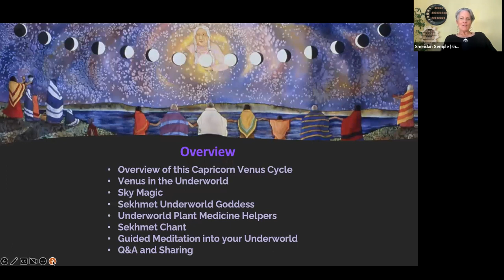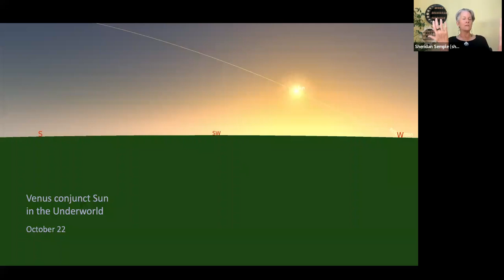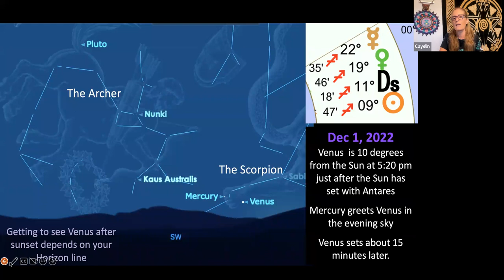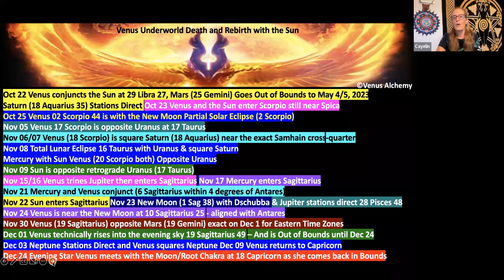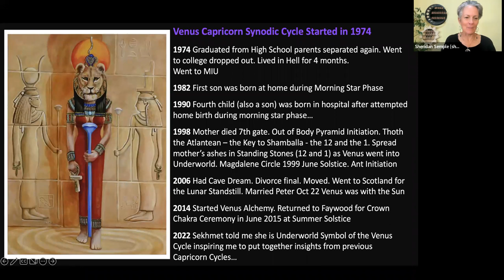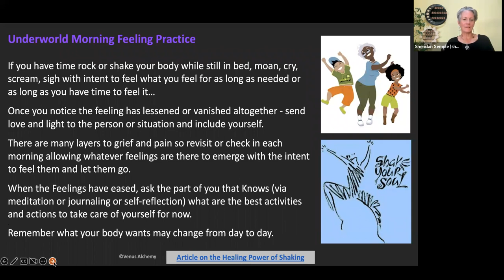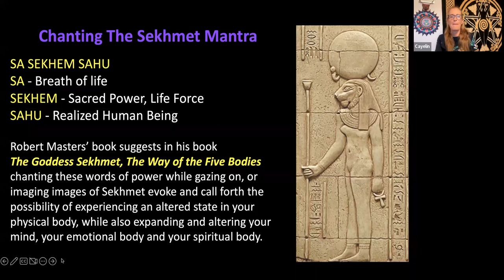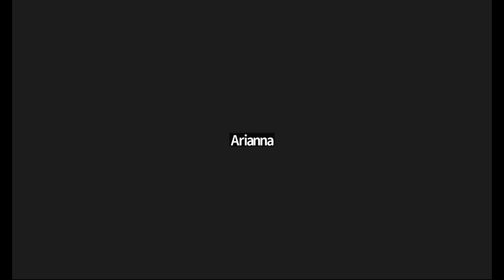Underworld Venus Magic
Plus here is the link to Cayelin's Sekhmet Thoth Initiation Story so many asked about... and below is the link to our Evening Star Cycle starting in December.

What we cover in this video:
Two Eclipses - Solar and Lunar
Powerful Astrological Alignments and Opportunities
Offerings from the Divine Feminine - on multiple levels
Sekhmet as the Underworld Goddess
Practices to Help You Navigate the Underworld
Guided Underworld Meditation for Empowerment
and Hanging Out with Our Beautiful Community!

Join us for our Venus as the Evening Star Journey! We start Dec 18 at the Root Chakra - reclaiming our power.

You can find additional content here including the slides used in this presentation